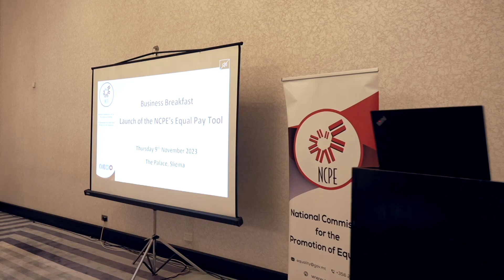TITNIEDA GĦODDA FAVUR PAGA UGWALI BEJN L-IRĠIEL U N-NISA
ONE.COM.MT •

Il-Kummissjoni Nazzjonali għall-Promozzjoni tal-Ugwaljanza nediet l-Equal Pay Tool tal-NCPE, li se tkun qed tiffaċilità l-prinċipju ta’ paga ugwali għall-istess xogħol u xogħol ta’ valur ugwali bejn in-nisa u l-irġiel.

Il-Kummissjoni Nazzjonali għall-Promozzjoni tal-Ugwaljanza, l-NCPE nediet l-Equal Pay Tool.

Din l-għodda tiffaċilità l-applikazzjoni tal-prinċipju ta’ paga ugwali għall-istess xogħol u xogħol ta’ valur ugwali bejn in-nisa u l-irġiel f’organizzazzjonijiet li jimpjegaw mill-inqas 50 impjegat u li huma ċċertifikati bil-Marka tal-Ugwaljanza.

Din l-għodda se tgħin lill-organizzazzjonijiet jidentifikaw u jindirizzaw inugwaljanzi potenzjali li mhumiex ġustifikabbli fil-pagi.

Il-Kummissarju tal-NCPE, Renee Laiviera spjegat li d-differenza fil-pagi bejn il-ġeneri hija riżultat ta’ diversi inugwaljanzi fis-suq tax-xogħol, fosthom is-segregazzjoni tal-ġeneri fl-impjiegi u fl-edukazzjoni, in-nuqqas ta’ nisa f’pożizzjonijiet maniġerjali, in-nuqqas ta’ bilanċ bejn ix-xogħol u l-ħajja, u każijiet ta’ diskriminazzjoni fil-pagi.

Waqt li kien qiegħed jindirizza din il-Konferenza ta’ tnedija, il-Ministru għall-Intern, is-Sigurtà, ir-Riformi u l-Ugwaljanza l-Onor. Dr Byron Camilleri saħaq li d-drittijiet ugwali u l-istess paga għal xogħol ta’ valur ugwali huwa wieħed mill-prinċipji tal-Kostituzzjoni ta’ Malta kif ukoll fil-liġi tal-impjiegi u l-ugwaljanza.

Il-Ministru ħeġġeġ lill-organizzazzjonijiet biex jagħmlu użu mill-Equal Pay Tool tal-NCPE għal analiżi preċiża tal-istruttura tal-pagi fil-kumpaniji tagħhom minn perspettiva ta’ ugwaljanza, u li tipprovdilhom għarfien biex jiżviluppaw miżuri u jieħdu azzjoni konkreta biex jindirizzaw l-inugwaljanzi fil-pagi meta jkun meħtieġ.

 BYRON CAMILLERI

MINISTRU

“L-NCPE, għamlet din l-għodda teknoloġika li permezz tagħha tista tagħti għajnuna lil dawk il-kumpaniji li jixtiequ jkomplu jimxu aktar il-quddiem fejn tidħol ugwaljanza.”

Min-naħa tagħha, is-Segretarju Parlamentari għar-Riformi u l-Ugwaljanza, l-Onor Rebecca Buttigieg tenniet li paga ugwali għal xogħol ugwali u għal xogħol ta’ valur ugwali hija prerekwiżit kruċjali għall-ugwaljanza bejn il-ġeneri.

REBECCA BUTTIGIEG

SEGRETARJU PARLAMENTARI

“Din se tkun għodda aktar efficjenti sabiex tgħin lil ħaddiema jkunu magħrufin aktar dwar id-drittijiet tagħhom u anke jaraw diskrepanzi li jeżistu.  ”